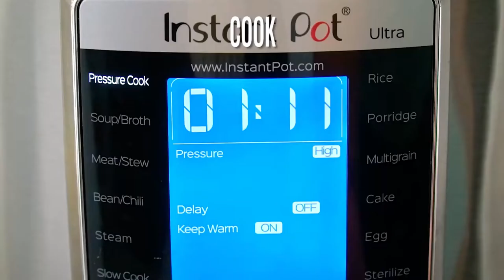How to Make a Perfect Red Velvet Cake Recipe in the Instant Pot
Learn how to make Instant Pot Red Velvet Cake - it is a buttery soft, smooth, and silky dessert topped with thick cream cheese frosting. The texture and festive look make it perfect for a special occasion or any day. It is a great way to celebrate a birthday, Valentine’s Day, or Christmas and it is so easy to do.

🍓INGREDIENTS🍓:
Instant Pot Red Velvet Cake:
2 cup all-purpose flour
1/4 cup cocoa powder
1/4 teaspoon salt
1/2 cup unsalted butter (room temperature)
1 cup white sugar
2 eggs (room temperature)
1 teaspoon vanilla extract
1 teaspoon white vinegar
Gel red food coloring
1/4 cup buttermilk
Frosting:
4 oz. cream cheese (softened to room temperature)
1/2 cup unsalted butter (room temperature)
1 cup powdered sugar
2 tablespoons milk (or cream)
1 teaspoon vanilla extract